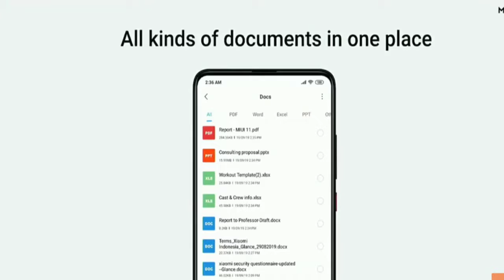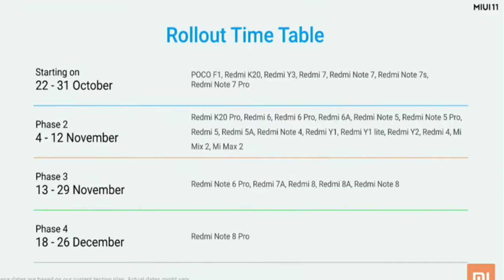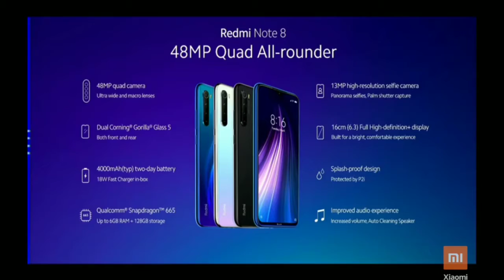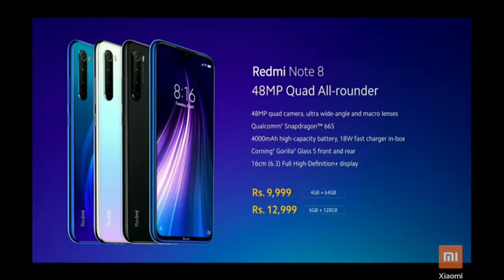Redmi note 7 pro MIUI11 Rollout date confirm And Redmi note 8 Pro & not8 Features And Low price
Buy on 21st October at 12 noon

Hello friends Xiaomi ne MIUI11 ke
Rollout date confirm kardi hai jo ki
batch main Rollout Kiya jayga

Only confirm information no bakwas

MIUI Rollout start 22st October in Redmi 5 to note 7 pro and K20 with poco F1 note 8 Pro rollout in December